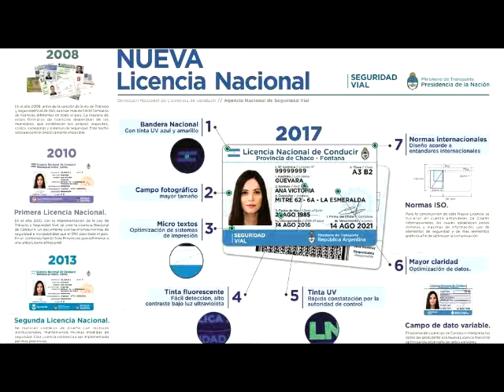Nueva licencia nacional de conducir